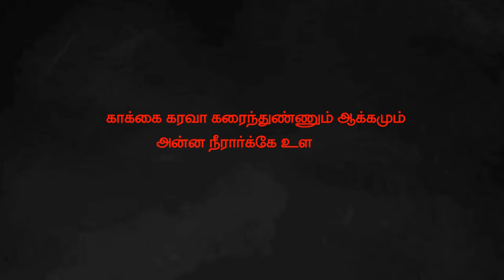3d bird making in waste material ( Part-1 video )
B.Ed project work making
school project work making
all miniature model making